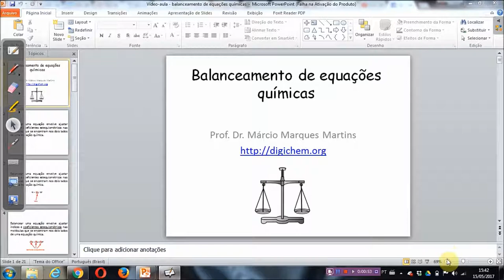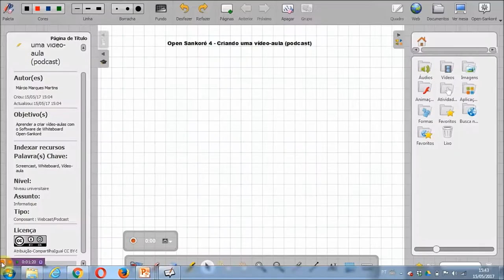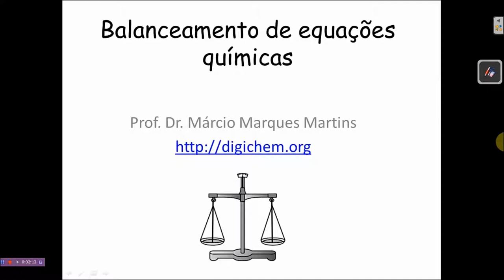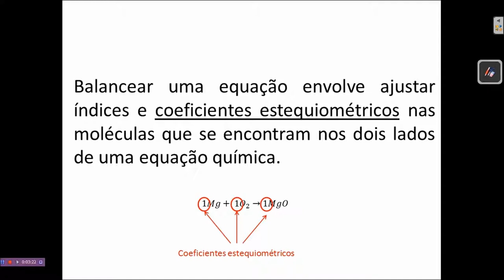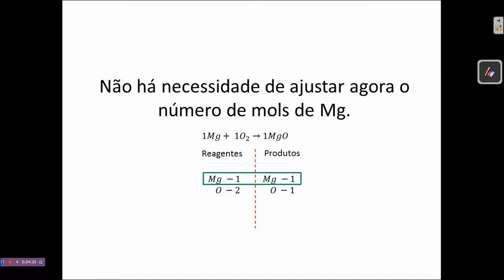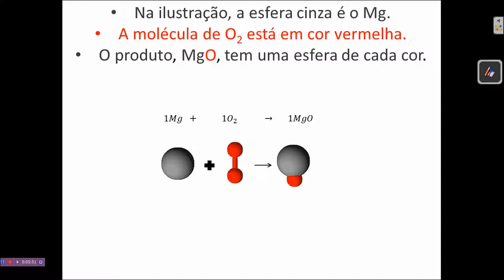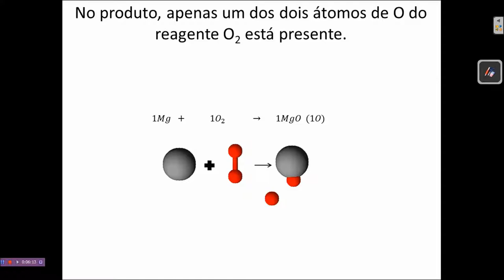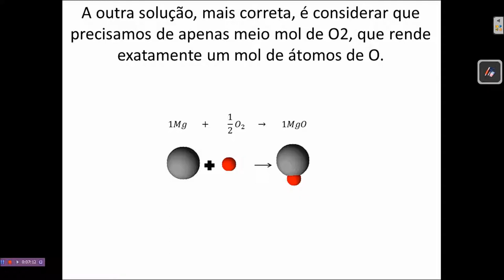Vídeo aula gravada com o Open Sankoré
Uma vídeo-aula sobre balanceamento de equações químicas gravada com o uso do Open Sankoré.